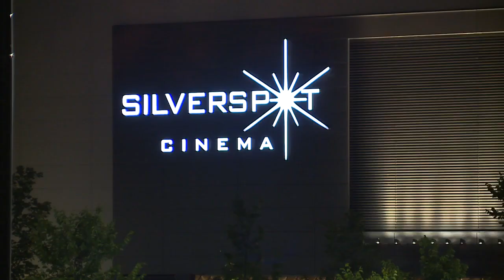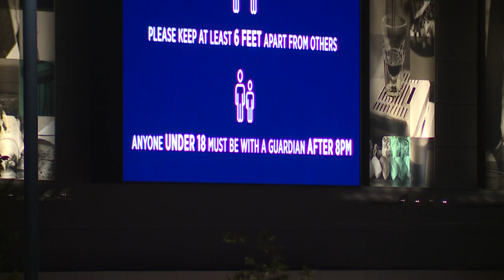Police use pepper spray to disperse large crowd at Pinecrest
After a crowd of nearly 1,000 people gathered at Pinecrest in Orange Village late Thursday night, police responded and used non-lethal measures to disperse the throng.